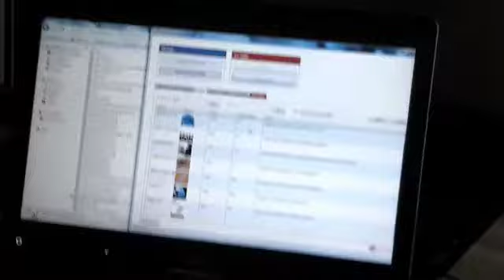Lazy Millionaires - Dia no Escritório do Rui Gabriel Junho 2013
Este foi o dia no escritório do Rui Gabriel. Aqui juntamos alguns dos membros da equipa, pertencentes do Clube das Insónias (grupo focado na geração massiva de contatos) para partilhar experiências, entre ajuda e formação.

Aproveitamos para nos divertirmos, conviver e estreitar relações.

O nosso lema é: Desfrutar a Vida & Fazer a Diferença

Quando te juntares a nós, terás um grupo apoiante e direccionado para os resultados em equipa.

Tudo começa com uma subscrição inicial mensal para teres acesso ao 1º produto do Empower Network e a esta comunidade de vencedores.